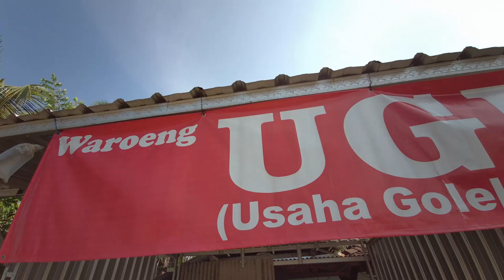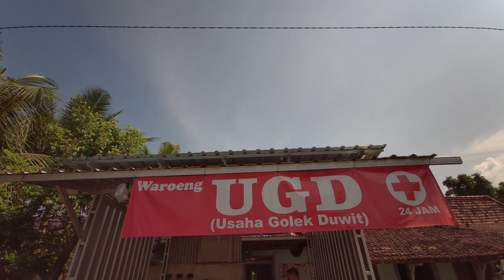Langsung Masuk UGD, Inilah Penolong Saat Dahaga Datang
Sugeng Rawuh ing Saluran Kak Danial

Kreatif pol iki ono waroeng UGD Usaha Golek Duwit
Lokasine ning Deso Tendas Kecamatan Tayu Pati lur
ono Es Dawet Wedang Cemue Susu karo Jahe

Monggo dados langganan, ampun supe jempolipun, kalih ngomentari video niki

Matursuwun
Sugeng mersani sedoyo